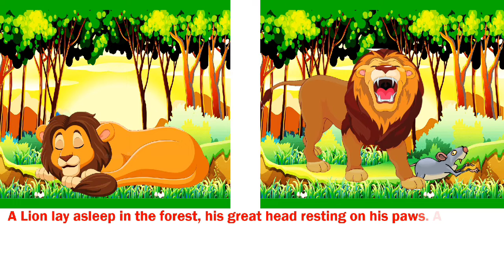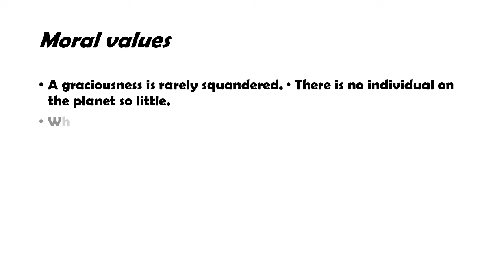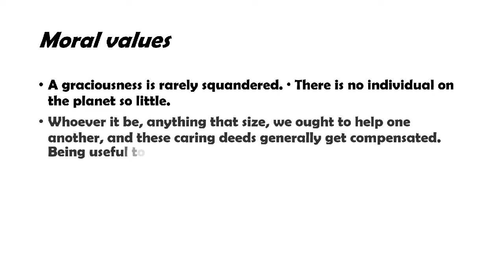story the lion and the mouse